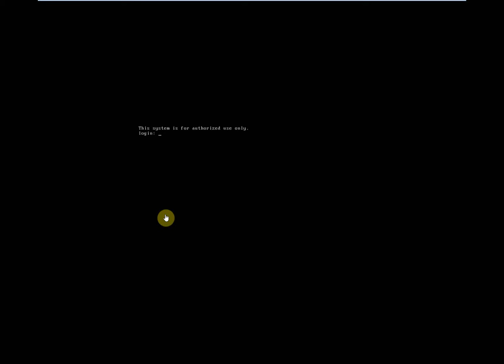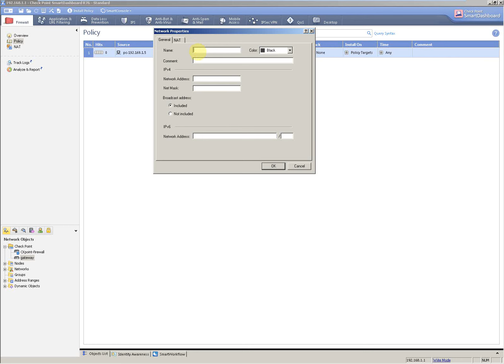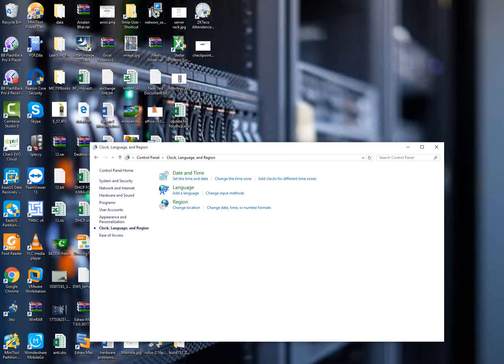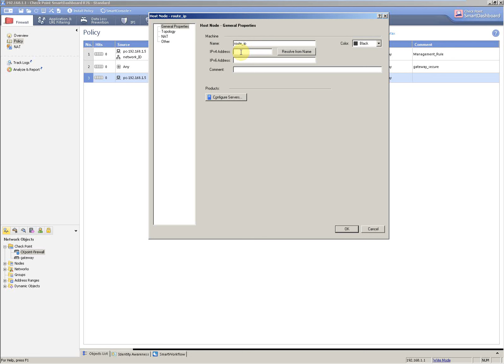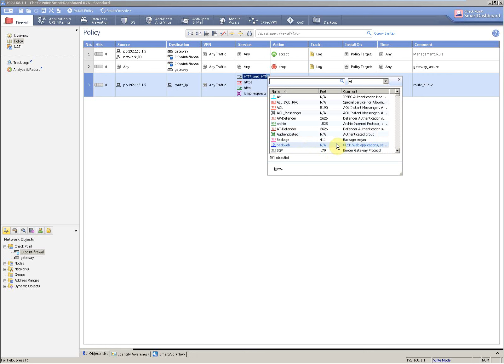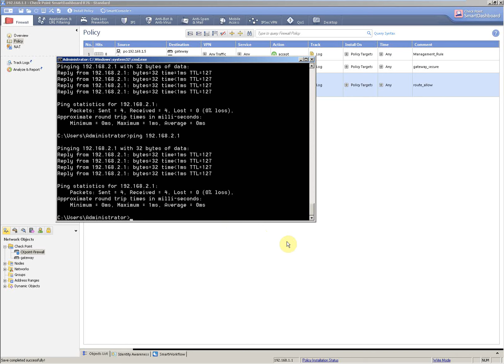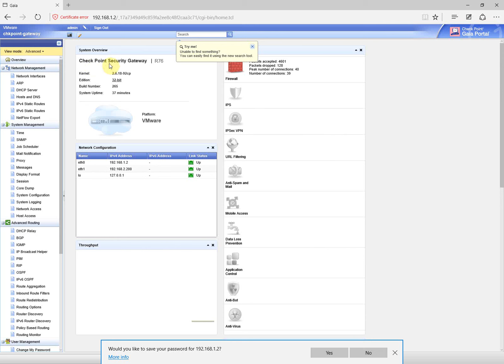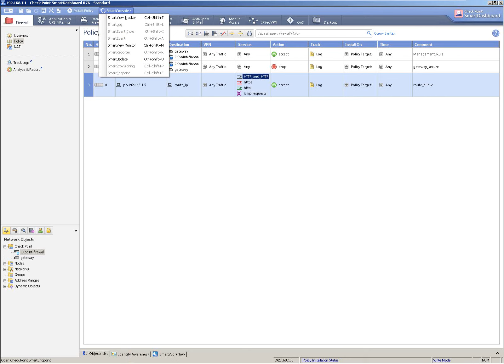Create Rule and Route in Checkpoint Firewall - Part 4.2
Create Rule and Route in Checkpoint Firewall. Policy based routing checkpoint cli, checkpoint static route priority, checkpoint pbr limitations, sk100500, routing in checkpoint firewall, checkpoint acl configuration, checkpoint management interface routing, how to add route in checkpoint firewall cli.